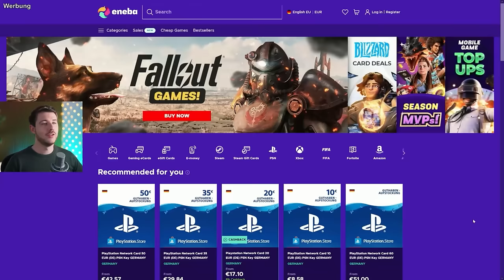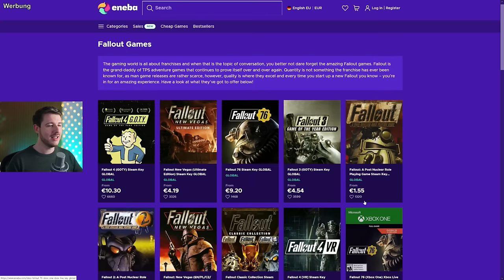Verrückt: Speedlevel Methode in Fallout 4 - sofort LEVELN - Tipps deutsch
Mein Partner ENEBA: (PS4, Xbox One & PC) (ad)

Mein Ubisoft Creator Code: FRAGNART (ad)

▬ Support ▬

(ich selbst benutze das Brauner Phantom Classic)
Meine Maus
Mein MouseDock
Mein Mousepad
Meine Kamera
Mein Objektivadapter
Mein Objektiv